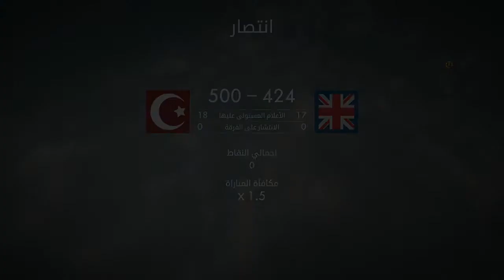BF1 |SAS vs SniP| 4-0